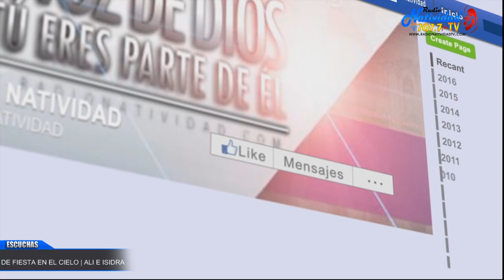DE FIESTA EN EL CIELO | EL MAR SE ABRIÓ Y EL PUEBLO PASÓ... | ALI E ISIDRA | Lunes, 24/07/2023